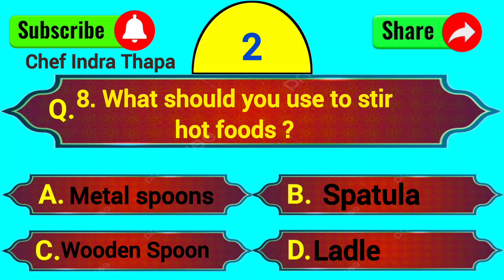what should you use to stir hot foods?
Ans. C. Wooden Spoon

🙏🙏🙏🙏🙏🙏 Namaste 🙏🙏🙏🙏🙏🙏

free tahini recipevegan lemon tahini dressing